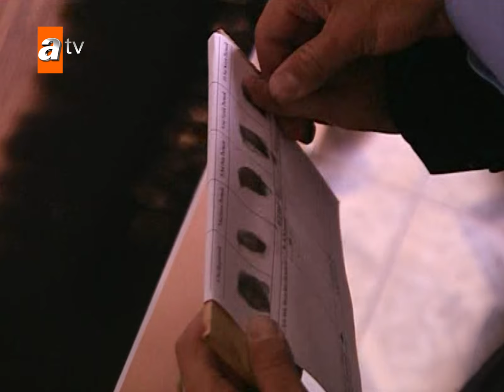Kardeşler birbirine girdi! - Sıla 35. Bölüm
Sıla 35. Bölüm Özeti:
ihan ve Boran silahlarını çekmiş karşı karşıyadır. Cihan kardeşinin kanının intikamını alacaktır. Tam silahlar çekilirken, Dilaver kendine gelir. Bundan sonra yaşanacaklar, aşirette Cihan'ı yüceltecektir. Boran Cihan'ı Azad'ın ölümüyle ilgili suçlar ve bu konudaki araştırma sonuçlarını komiserle de paylaşır. Tanıkların ve Boran'ın da ifadesiyle Cihan tutuklanır. Bu Firuz ve Zinar ağa arasında da yeni bir gerginliğe sebep olur. Boran amcasına Cihan'ın yaptıklarının cezasını çekeceğini söylemesi durumu iyice çıkılmaz bir hale getirir. Firuz ve Kevser, Boran'dan şikayetini geri almasını ister. Boran bu konuda kararlıdır. Aile arasında ipler gerildikçe gerilir. Sıla ise Azad'ın katillerinin bulunmasını ister. Narin hayatla bağlantılarını koparmıştır. Bedar ve Celil ise yaşadıkları acıyı hazmetmeye çalışır. Olayların gelişimi Aşirette huzursuzluk yaratır ve meclis toplanır. Boran'ın şikayeti hoş karşılanmaz. Cihan ise her türlü anlaşmazlıklarını kendi aralarında çözüyor kisvesiyle artı puan toplar. Boran bundan sonra olacaklardan tedirgin olur. Sıla ve Narin'i korumanın yollarını arar. Boran'ın ısrarları sonucu İstanbul'a gitmeyi kabul eden Sıla, aldığı bir telefonla alt üst olur.

Oyuncular: Cansu Dere, Mehmet Akif Alakurt, Zeynep Eronat, Menderes Samancılar, Fatoş Tez, Fatoş Sezer, Muhammed Cangören, Kartal Balaban, Devrim Saltoğlu, Cemal Toktaş, Boncuk Yılmaz, Tayanç Ayaydın...